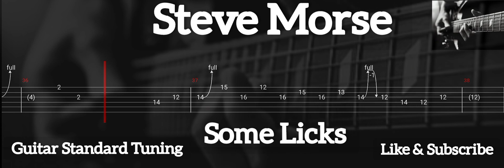Steve Morse - Some Licks ( Tab Guitar )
Some Licks ( Steve Morse )
Tab Guitar